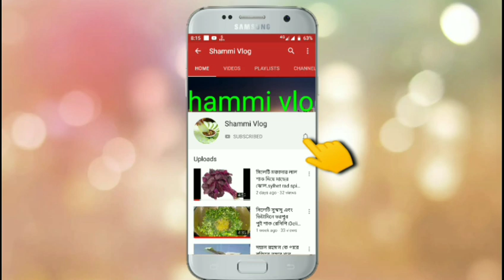সিলেটি ঢেঁড়স তরকারি মুখে লেগে থাকার মত রেসিপি।Dherosh cocking recipe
সিলেটি তরকারি মুখে লেগে থাকার মত ঢেঁড়স রান্নার রেসিপি।Dherosh cocking recipe